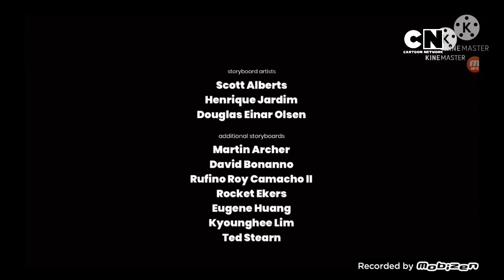Cartoon Network's Meteor And The Mighty Monster Trucks Season 3 End Credits